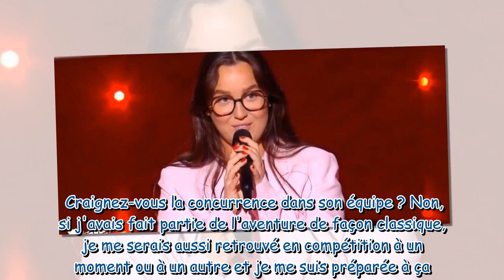Julia (The Voice 2024) sauvée par Camille Lellouche : "Psychologiquement c'est dur"